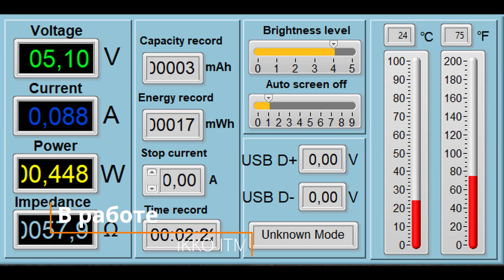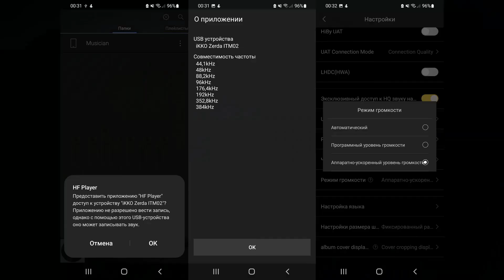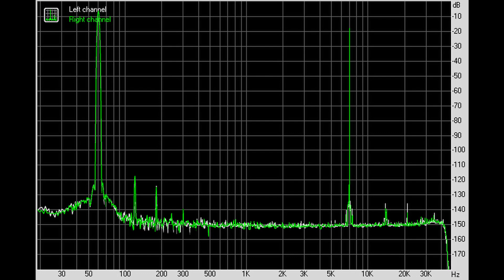Обзор iKKO ITM02: компактный мобильный ЦАП для iOS и Android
00:00 - Вступление
00:42 - Комплектация iKKO ITM02
00:54 - Внешний вид и эргономика
01:10 - В работе
02:28 - Измерения iKKO ITM02
03:13 - Звук iKKO ITM02
04:54 - Выводы

► В USB ЦАПе iKKO Zerda ITM02 используется обновленный чип от Asahi Kasei: AK4377. Аппарат поддерживает воспроизведение музыки до 32 бит 384 кГц и нативный DSD128. Питается же устройство от источника, но довольно умеренно: на 5 вольт 0.088 ампера.
Суммарно, мобильный ЦАП iKKO ITM02 неплохо выглядит, поддерживает как PCM, так и DSD форматы, зачетная как для такого малыша мощность, энергопотребление и очень низкие искажения. В плане же звука мы имеем достаточно плотное тело, хорошую детализацию и приятную слуху мелодику, без лишней яркости или мути. Какого-то "дорогого" звучания тут, естественно, нет, но всего хватает и все на местах. Еще раз, это отличная рабочая лошадка для экономного меломана, который, например, решил приобщиться к Lossless формату в любимом стримминговом сервисе. Жаль только гарнитуру не поддерживает, а так - я одобряю, добротный ЦАПик.